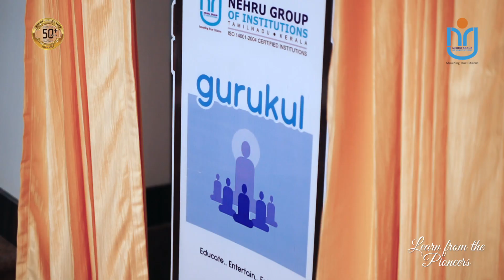Nehru Knowledge Academy - launch of gurukul app